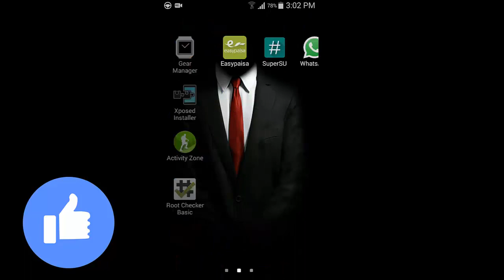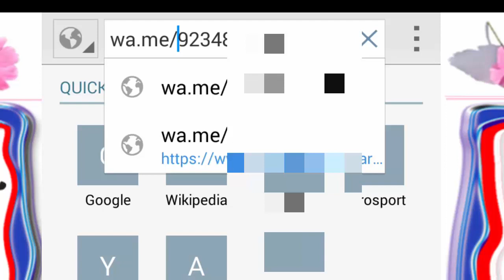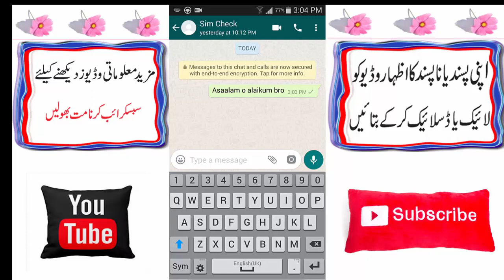Whatsapp Amazing Code 2018 whatsapp latest code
Whatsapp number
Allah Hafiz.